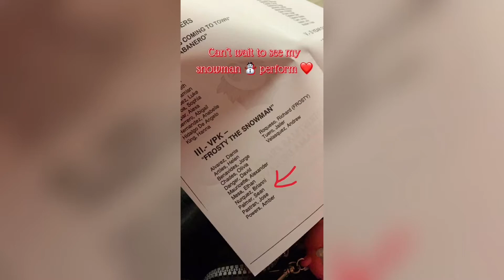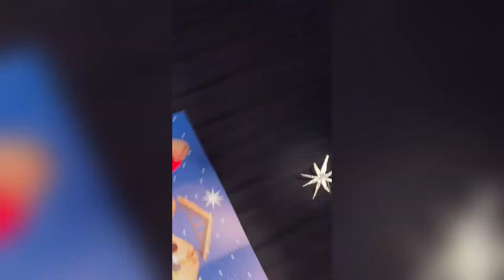Sean Christmas show 2019 ☃️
His school does annual Christmas show for family to enjoy and def had lots of laugh with our little character Sean.